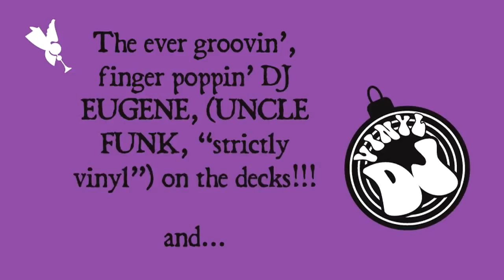Last Chance Saloon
Cardigan band, Last Chance Saloon, needed something to promote their upcoming New Years Eve event at the Small World Theatre. Featuring a very rough band soundtrack recording with myself on dodgy keyboard solo. It was a sell-out though.